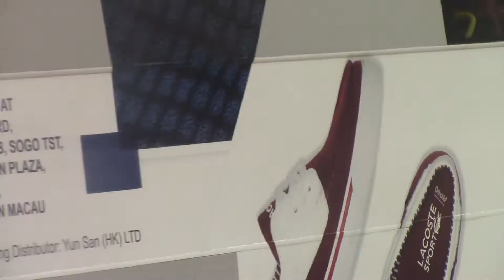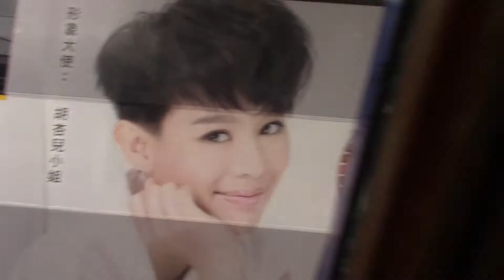Tram Ride Victoria Park to Central. Hong Kong.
Hong Kong trams.Take a step back in time and explore the bustling north corridor of Hong Kong Island aboard one of the city's historic trams. These double-decker streetcars have been travelling through Hong Kong's busiest thoroughfares since 1904 and continue to be an affordable, inexpensive and fun way to get around.
Grab a seat next to a window on the upper deck for the best views. Neighbourhoods you might pass through on your journey include some of Hong Kong's most colourful, such as Western district, Wan Chai, Happy Valley, Causeway Bay and North Point. Trams run daily from early morning until midnight.
No matter how far you travel, each tram ride costs a flat fare of $2.30 and exact change is required if you are paying by cash. All trams accept Octopus cards. You need to get on the tram at the back and then pay the exact fare at the front when you’re getting off.